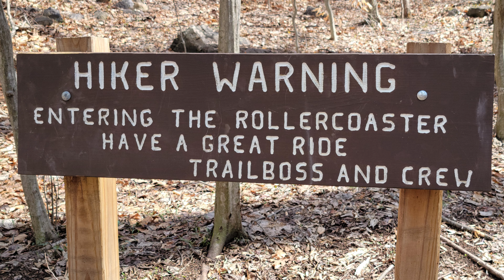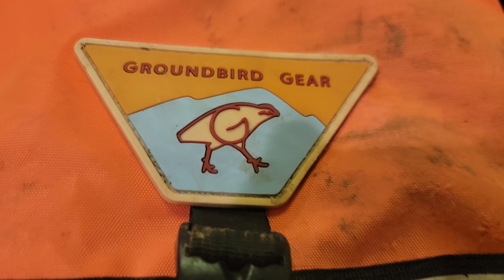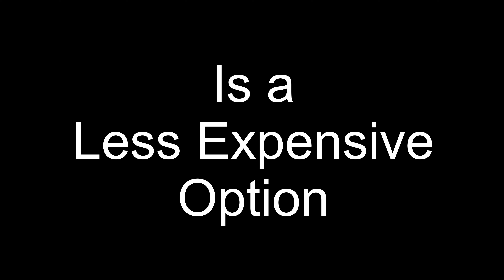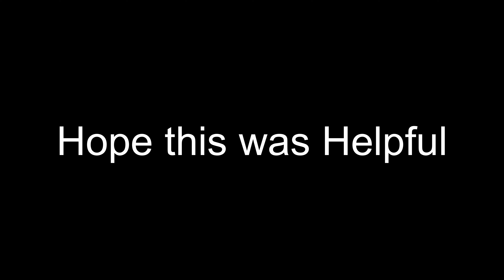Appalachian Trail Section Hiking with a Dog - Willow's Gear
We share Willow's updated gear list. We know every dog (and hiker) is different, so this is just what works for us. This load out is focused on Appalachian Trail hiking with 4-5 days between resupply in towns. Willow is a Greater Swiss Mountain Dog that has been AT section hiking for 2 years. This gear has been refined through trial and error and learning from thru hikers hiking with their dogs. We still have plenty to learn!

Pack: Groundbird Gear
It's expensive but it's tailored to fit your dog. We've found RuffWear packs work well but chafe Willow since they are not an exact fit.

Sleep System:
Foam Pad - Nemo Swithback
Blanket - provided by Jack's R Better to test. Owner is a dog lover who we met at Trail Days and offered to make a dog quilt prototype for Willow

Reusable Freezer Bags: